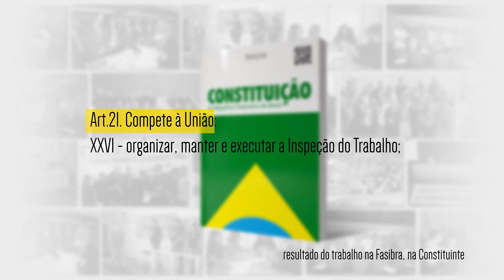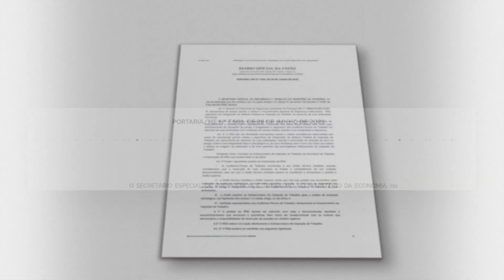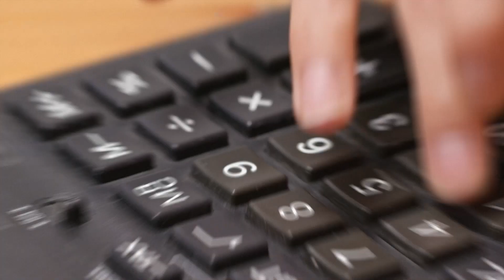Sinait 35 Anos VT posse aprovado